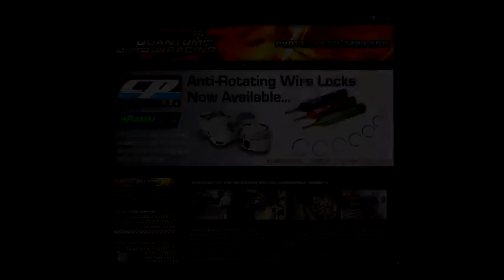AMCA Nationals - A-Main - Lismore Speedway - 04.02.12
Be sure to check out Ash Media's sponsor Quantum Racing Industries

This is the A-Main for the AMCA Nationals held at Lucas Oils, Lismore Speedway on the 04.02.12